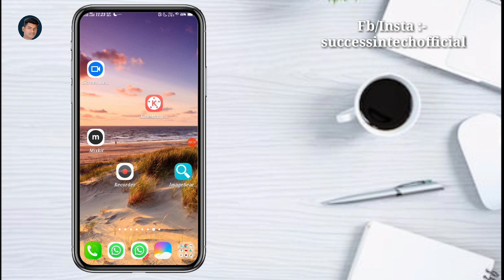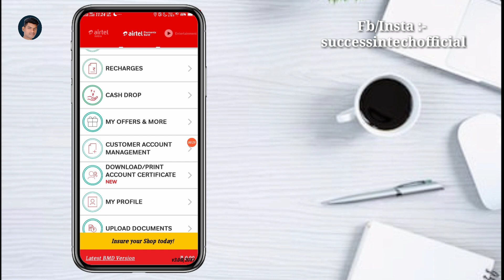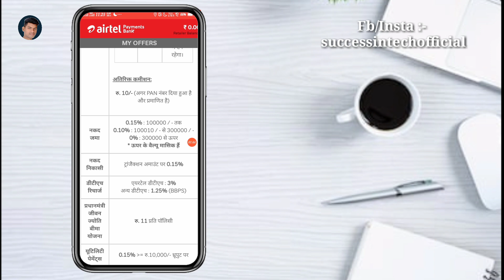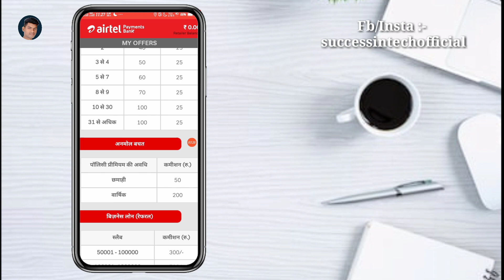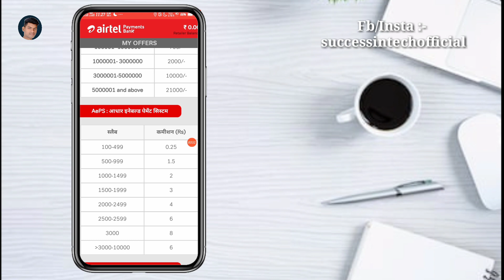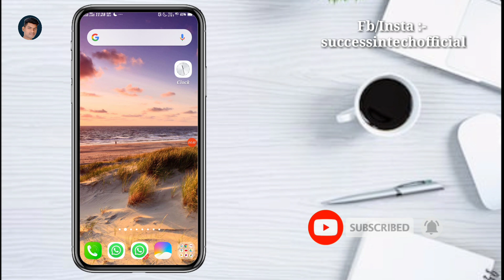Airtel Payment Bank AEPS Commission। Airtel Payment Bank CSP Commission। Airtel Payment Bank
is video mein aap janenge airtel payment bank aeps commission,airtel payment bank csp commission. Airtel payment bank bc agent banane ke bad account open karne pe kitna commission milta hain or aeps me kitna commission milta hain or sabhi services me kitna commission milta hain sabhi ke bare me is video me bataya gaya hain.